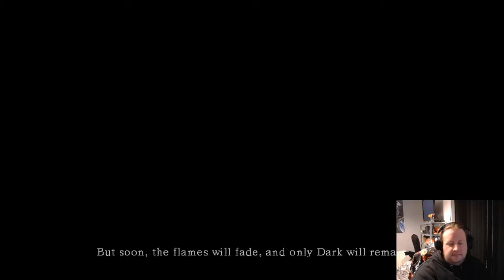Dark Souls - The Scott forfeit stream! (Part 1)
I lost a bet with a coworker :'(
My forfeit was that I had to stream Dark Souls, with a melee only build. So no ranged weapons, no sorceries, no miracles and no pyromancy. This is gonna be interesting...